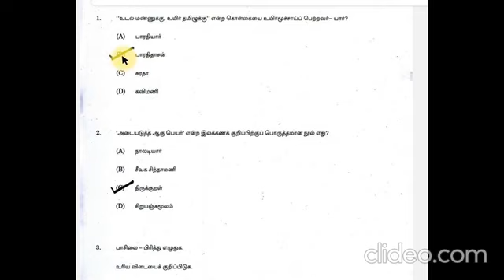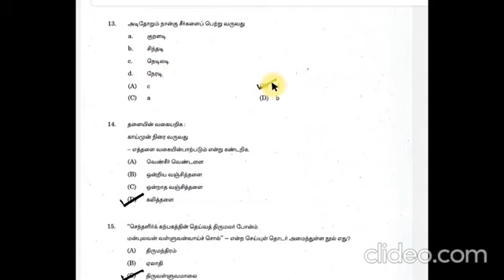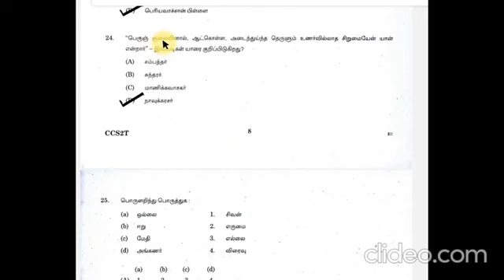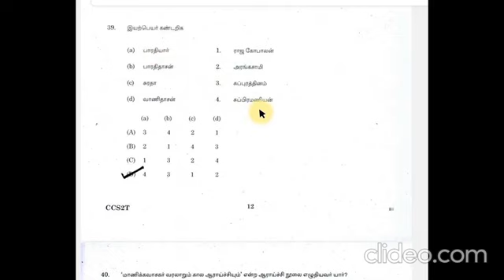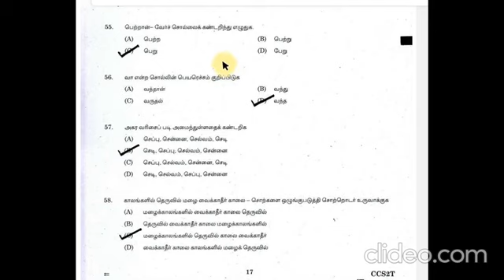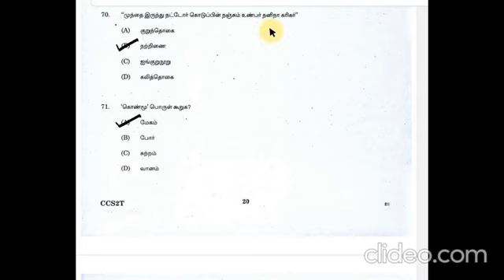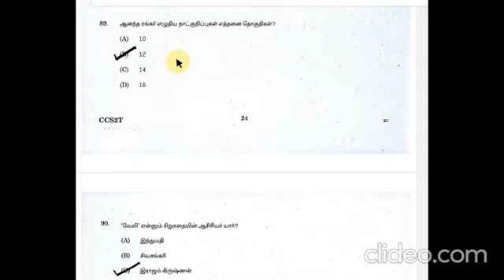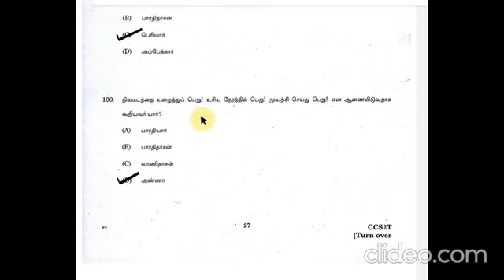TNPSC - Group2 previous year question paper 2018 :With Answers General Tamil